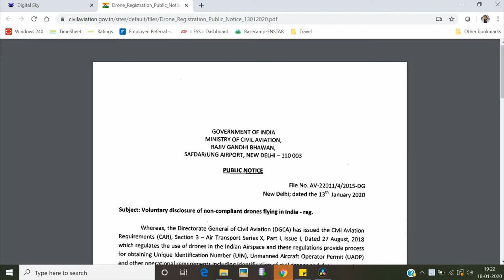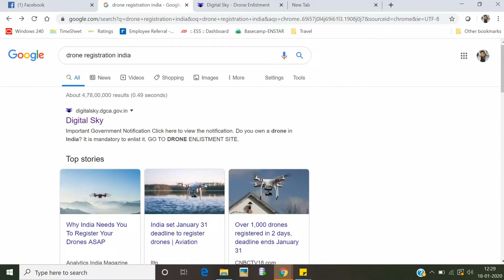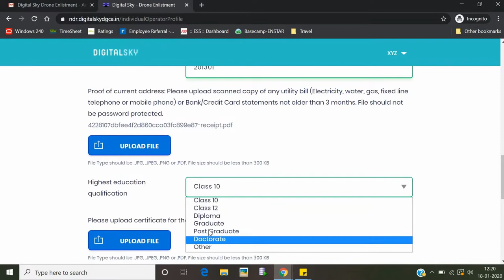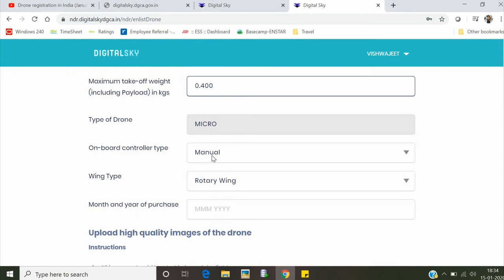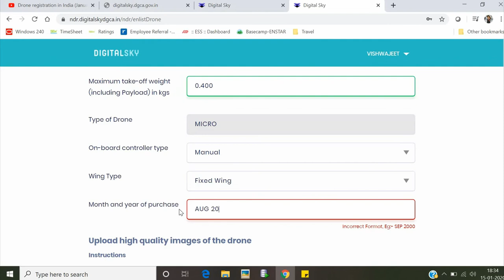How To Register Your Drone Online in India | Mandatory in India | Drone Laws in India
In this video we have explained complete process to Register your Drone Online in India. As its now mandatory for everyone to register their Drone before 31st January 2020.